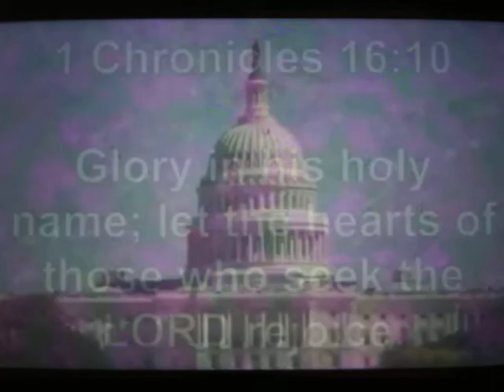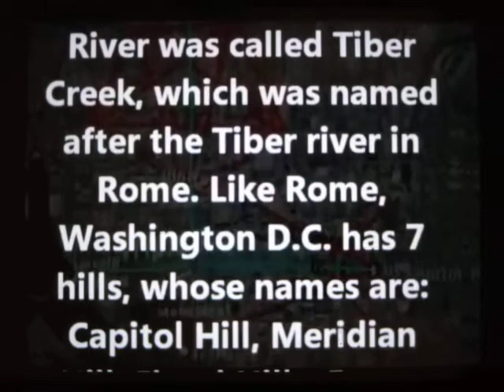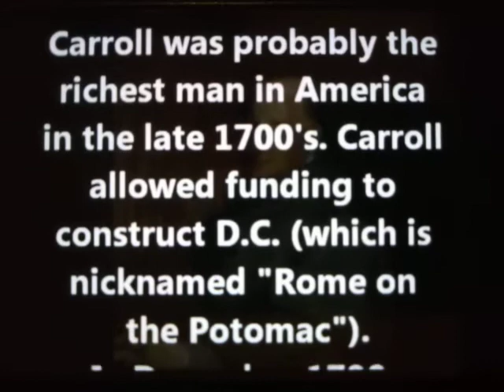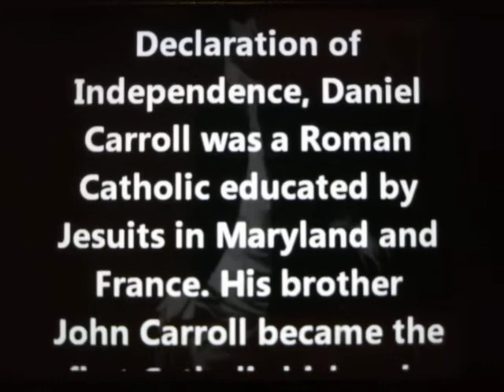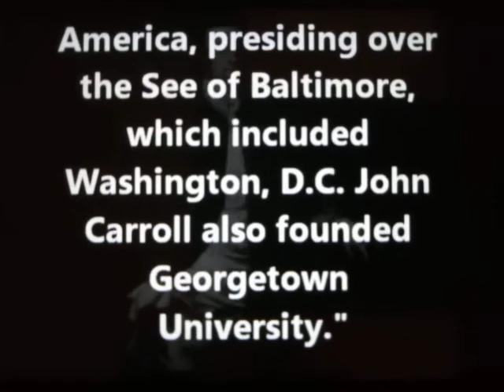US WAR MEMORIALS (not what you think they are folks) PT.2